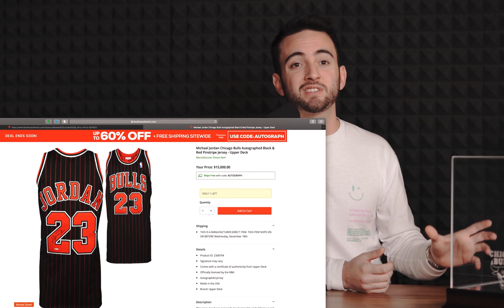6.000$ PALLONE MICHAEL JORDAN AUTOGRAFATO | COMPRATO!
in questo video vi racconto di come ho comprato il pallone autografato di Michael Jordan, protagonista di The Last Dance insieme ai Chicago Bulls 97/98.
Video by Giulio Crovetti .